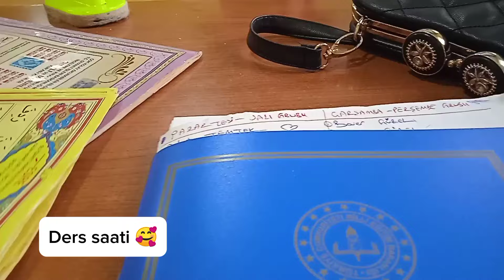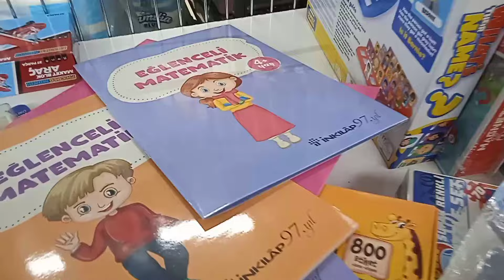VLOG|DİŞ TELİ KONTROLÜM|İYİ ŞEYLER SÖYLEMEDİ😔|NE GEREKİYORSA YAPACAĞIM ❗